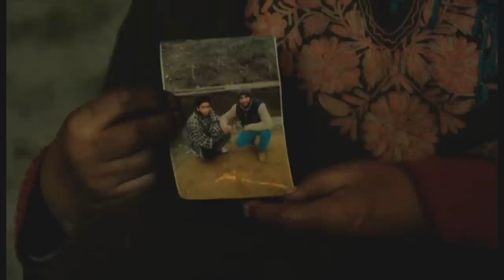Mothers of Kashmir's detained Youth - BBCURDU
اگست 2019 میں انڈیا کے زیرِ انتظام کشمیر کی خصوصی حیثیت ختم ہونے کے بعد سے کئی سو کشمیری نوجوانوں کو ایک متنازع قانون کے تحت نظر بند رکھا گیا ہے۔ پبلک سیفٹی ایکٹ کے تحت پولیس کسی بھی شخص کو بغیر کسی الزام یا کیس کے دو سال تک قید میں رکھ سکتی ہے۔

زیرِ حراست افراد میں سے زیادہ تر کو کشمیر سے باہر کی جیلوں میں منتقل کر دیا جاتا ہے۔

بی بی سی ہندی کے نامہ نگار عامر پیرزادہ نظر بند نوجوانوں کی ماؤں سے ملے جو اپنے بیٹوں سے ملنے کے لیے بیتاب ہیں۔